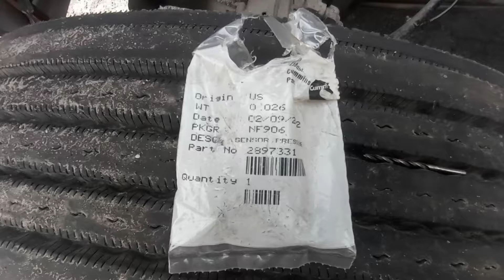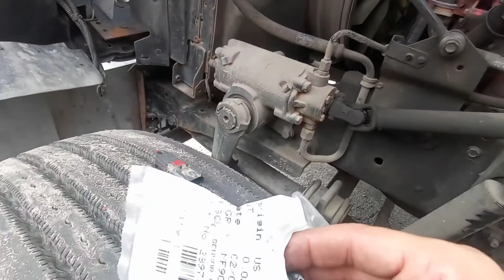Cummins ISX BPS (Biometric Pressure Sensor) Part Number 2897331, Fast and easy way to replace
On this video i belo you how to change the biometric pressure sensor lç and location on left side of the engine  .
Cummins isx15 part number 2897331

CORRECTION
Sorry all.. gos on thr left side of the engine
Desculpem .. o sensor vai no lado esquerdo do motor